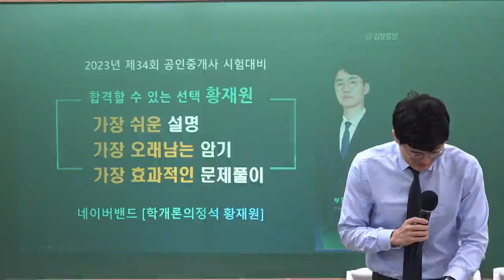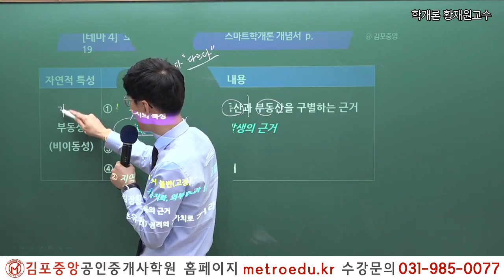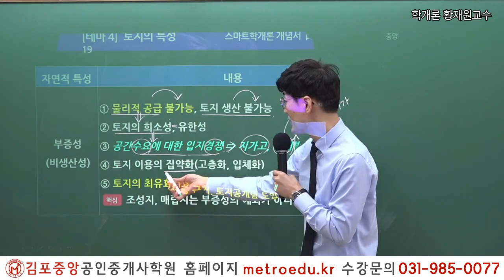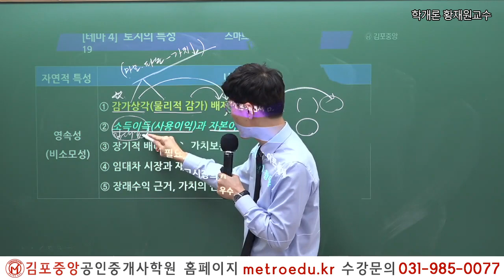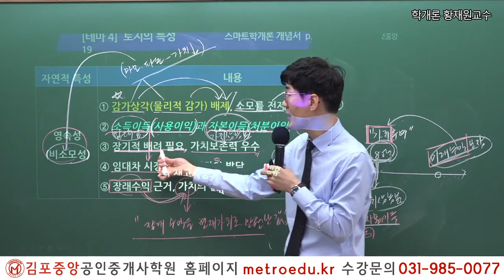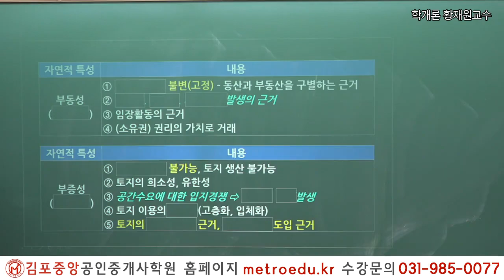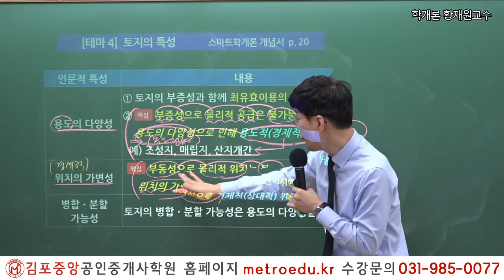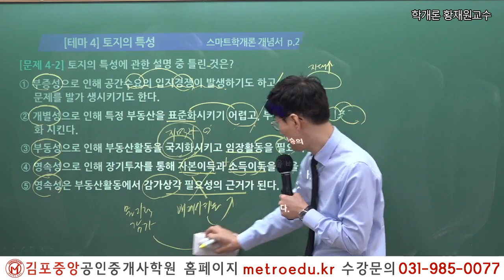[공인중개사학원 김포중앙] 스마트학개론 메가랜드 황재원교수님 "토지의 특성"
34회 시험대비 스마트학개론 황재원교수님의 기본이론과정 "토지의 특성" 강의 영상입니다.

기본부터 스마트하게 강의 해주시는 황재원 교수님의 강의로 시작부터 김포중앙하세요!

스마트학개론 황재원 교수님의 1~2월 강의는 [스마트학개론 개념서] 로 진행됩니다.